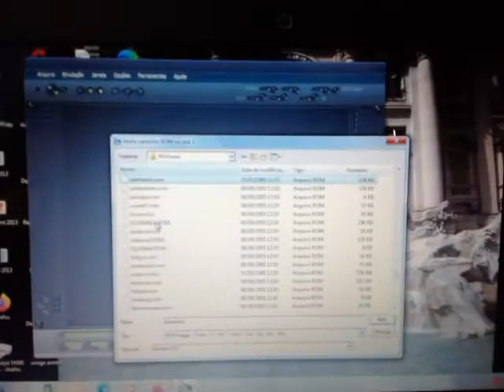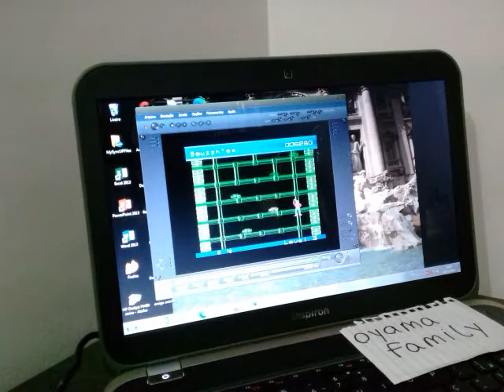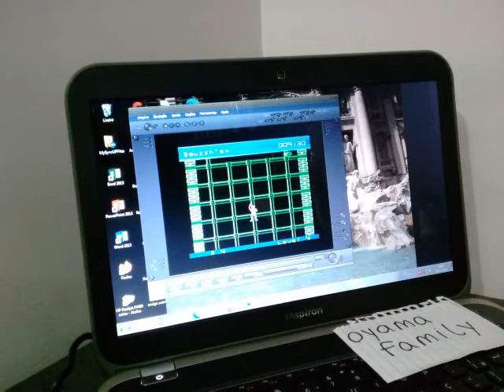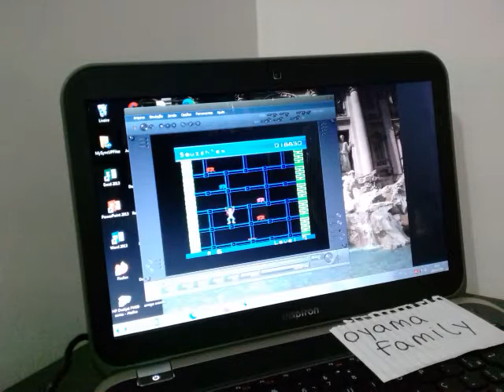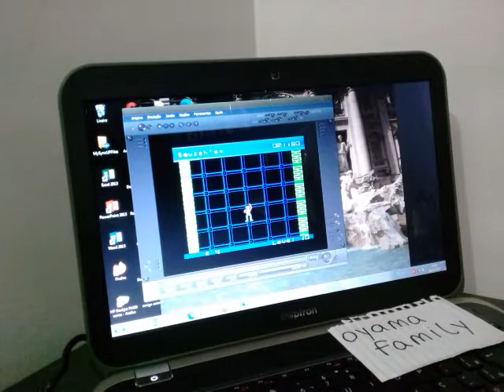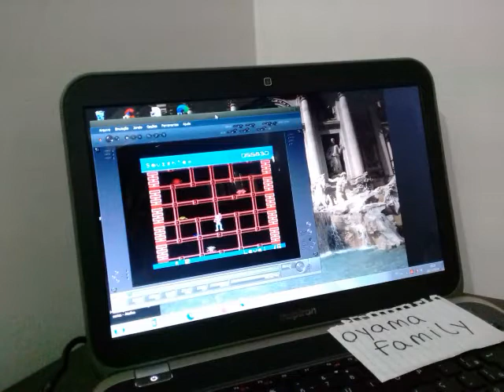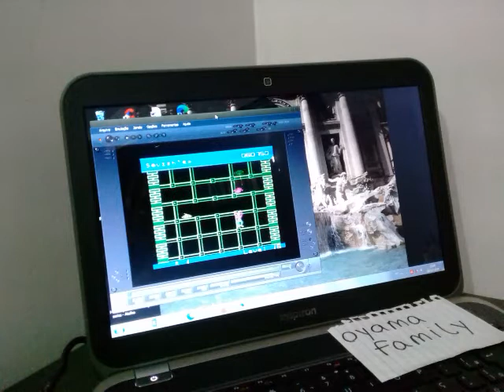MSX Squish Em 61360pts Emulated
Platform MSX on Blue MSX Emulator (Keyboard controller)
Original game published and copyrighted by SIRIUS SOFTWARE (Tony Ngo), 1983
Default - Score: 61,360